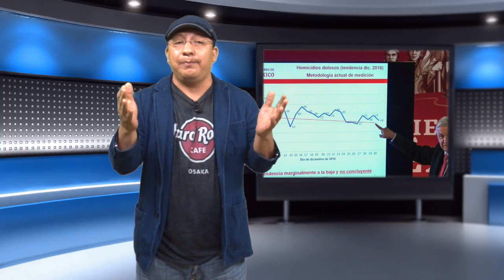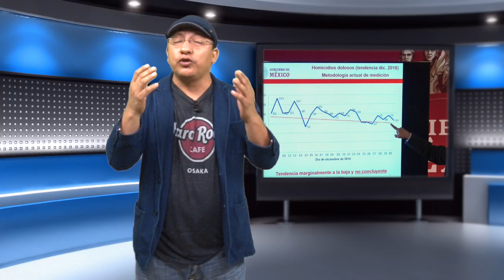La inocencia se hace añicos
ColumnaMVM La masacre de la familia LeBarón que conmovió al mundo, Miguel Quintana (CEO RID México) nos cuenta algunos puntos de vista sobre este tema.